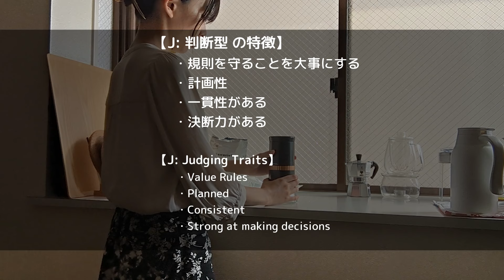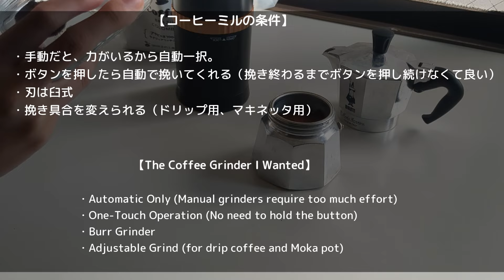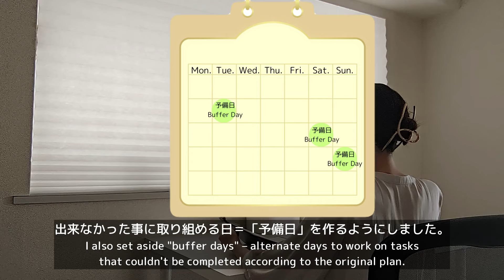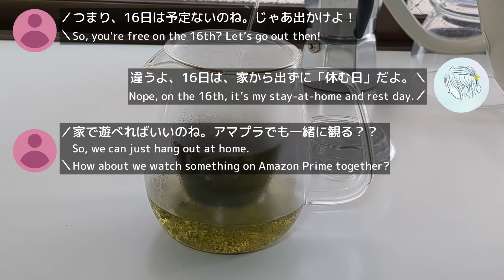INFJ-T、スタバメニュー作ってみた日｜こだわりが強いよって話【Vlog】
◆前回までの「I」「N」「F」についてのVlogはこちら◆

みなさん、こんにちは！なるかです。
今日はINFJ-Tの「J」にフォーカスしたVlogでした！

動画を編集していて、ルーティンやコーヒーミル、計画表…とにかくこだわりが強いなぁと、思っていました（笑）

是非、面白いと思っていただけたら、グッドボタンやコメント欄で教えてください♪（すごく喜びます）

◆性格診断はこちらから受けられます。興味のある方は是非◆

【INFJ-T/提唱者】
I: Introverted（内向的）
N: Intuitive (直観型)
F: Feeling (感情型)
J: Judging (判断型)
T: Turbulent (慎重型)